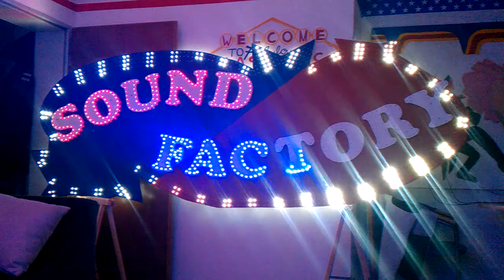Sound Factory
Hier wird die Beleuchtung eines alten Fahrgeschäfts gebaut. Ist allerdings noch NICHT fertig.